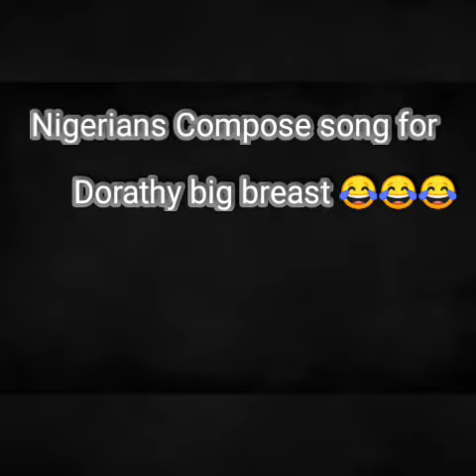BBNaija: what make Ebuka pocket his hand while talking with Dorathy?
to get hot celebrity gist, and hot news updates